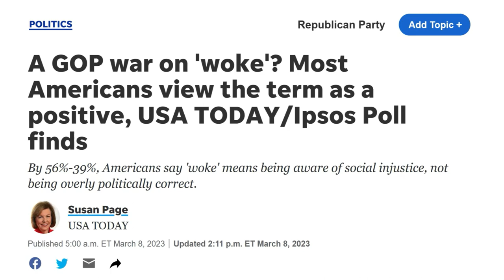SHE F*#&ED AROUND AND FOUND OUT... NOW SHE'S FAMOUS FOR BEING A DUMMY | MIKE POWERS RELOADED EP. 26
Bethany Mandel was inexplicably thrown into another mental dimension when asked to provide the definition of the word "WOKE" by host Briahna Joy Gray.  On this episode of Mike Powers Global Reloaded, we tackle the War On Woke with special guest host, MAV of the Hip-Hop supergroup, Rochester, New York's Da Cloth.

Intro graphics by: DJ Beanz
MPG Logo by: Hunter Huelle
Mike Powers Theme Music By: A P